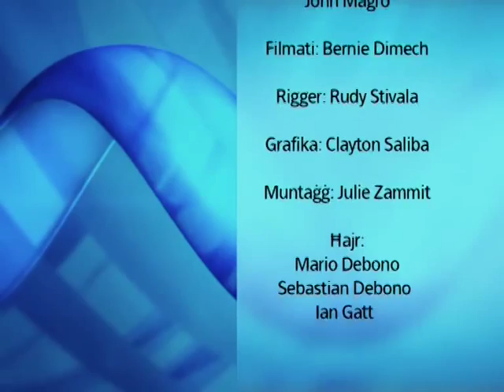Business Chat - John Magro, Chairman, Magro Brothers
Business Chat

Producer, presenter - Gordon Pace
Editor - Julie Zammit